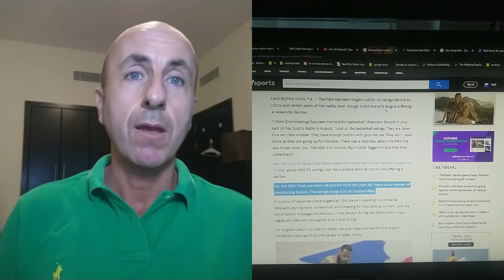Calcio e politica? NO GRAZIE.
Agli europei prima del calcio di inizio della partita contro il Galles cinque giocatori della nostra nazionale si sono inginocchiati come richiesto da BLM Black Lives Matter. Ma cosa è quel movimento?